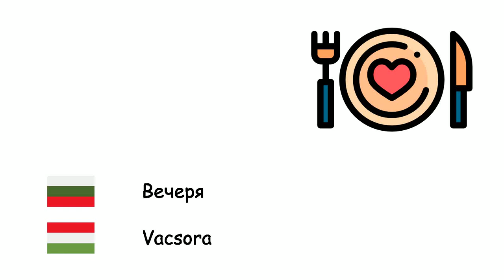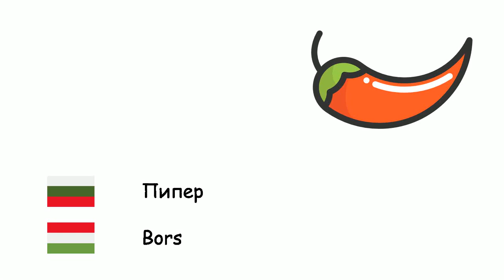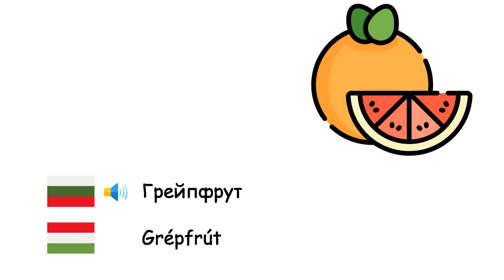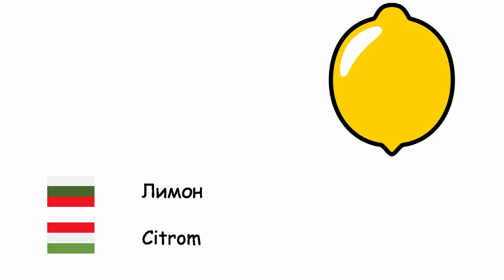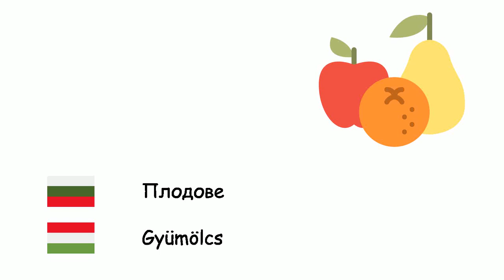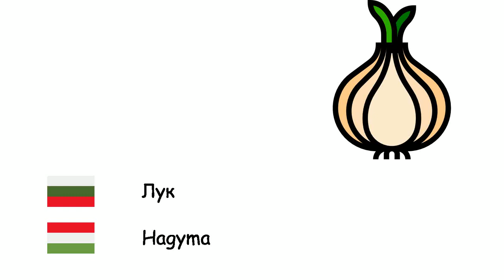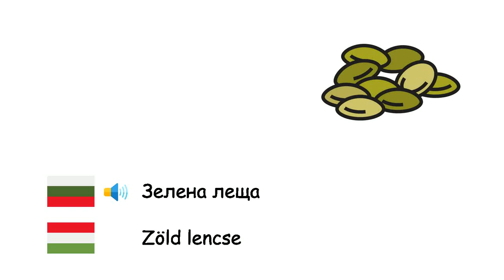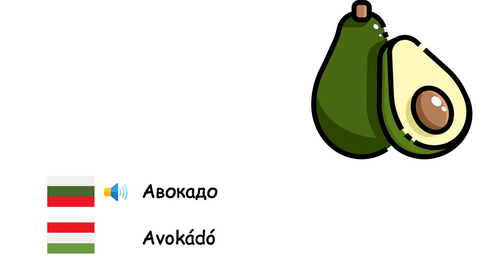храни (Унгарски език) (bg-hu)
Fone TV
bg-hu-2
élelmiszerek (Magyar nyelv)
Малина - Málna
Вечеря - Vacsora
Ананас - Ananász
Шам -фъстък - Pisztácia
Круша - Körte
Ечемик - Árpa
Дюля - Birsalma
Бадем - Mandula
Тиква - Tök
Бамя - Gombó
Бъбречен боб - Vesebab
Грах - Borsó
Пипер - Bors
Бисквити - Keksz
Броколи - Brokkoli
Пшеница - Búza
Орех - Dió
Ягода - Eper
Тиквички - Cukkini
Домати - Paradicsom
Сладолед - Jégkrém
Черница - Eperfa
Хляб - Kenyér
Ябълка - Alma
Артишок - Articsóka
Слива - Szilva
Месо - Hús
Боб - Bab
Лешник - Mogyoró
Фъстък - Földimogyoró
Грейпфрут - Grépfrút
Хамбургер - Hamburger
Морков - Sárgarépa
Кокосов орех - Kókuszdió
Обикновена финикова палма - Közönséges datolyapálma
Спанак - Spenót
Смокиня - Közönséges füge
Закуска - Reggeli
Карфиол - Karfiol
Диня - Görögdinnye
Пъпеш - Sárgadinnye
Кайсия - Sárgabarack
Торта - Torta
Целина - Zeller
Кестен - Gesztenye
Кетчуп - Ketchup
Череша - Cseresznye
Киви - Kiwi
Зеле - Káposzta
Лимон - Citrom
Мандарина - Mandarin
Манго - Mangó
Гъби - Gomba
Маруля - Kerti saláta
Магданоз - Petrezselyem
Плодове - Gyümölcs
Сладка царевица - Csemegekukorica
Банан - Banán
Нар - Gránátalma
Обяд - Ebéd
Цвекло - Cukorrépa
Картофи - Krumpli
Патладжан - Padlizsán
Сирене - Sajt
Праз - Póréhagyma
Пица - Pizza
портокал - Narancs
Салата - Saláta
Краставица - Uborka
Чесън - Fokhagyma
Зеленчук - Zöldség
Лук - Hagyma
Ряпа - Fehér retek
Праскова - Őszibarack
Масло - Vaj
Репичка - Retek
Сол - Só
Грозде - Szőlő
Японска мушмула - Japán naspolya
Сладък картоф - Édesburgonya
Храна - Étel
Яйце - Tojás
Джинджифил - Gyömbér
Маслини - Olajbogyó
Зехтин - Olivaolaj
Червена леща - Vörös lencse
Зелена леща - Zöld lencse
Макарони - Makaróni
Шоколад - Csokoládé
Сирене чедър - Csedár sajt
Майонеза - Majonéz
Бонбони - Cukorka
Мента - Menta
Ориз - Rizs
Какао - Kakaó
Нахут - Csicseriborsó
Конфитюр - Lekvár
Авокадо - Avokádó